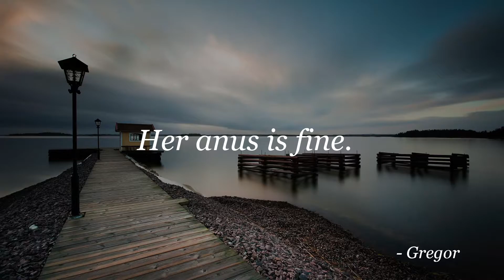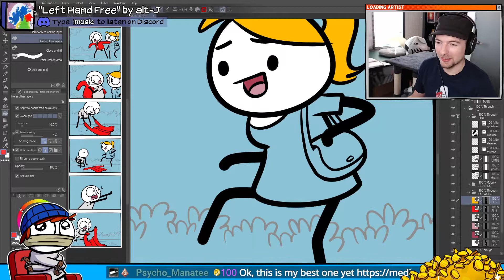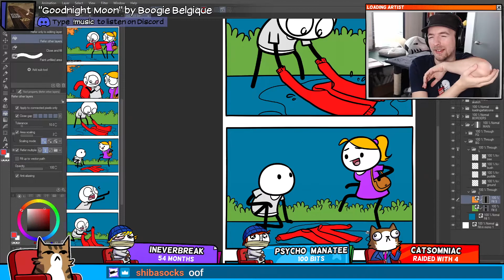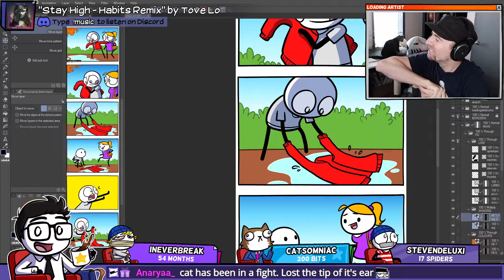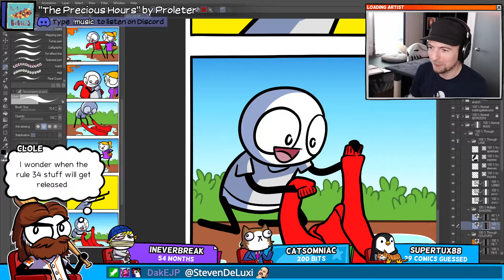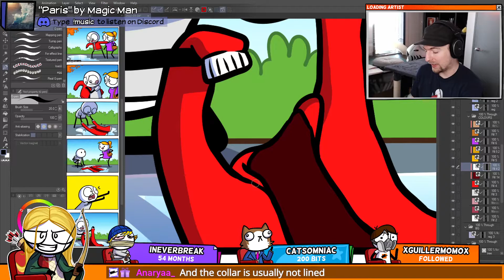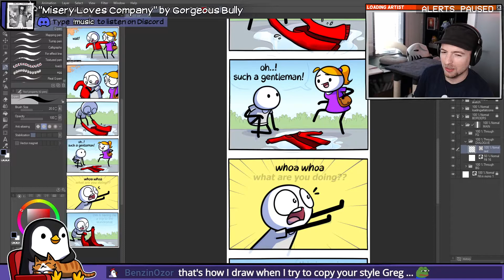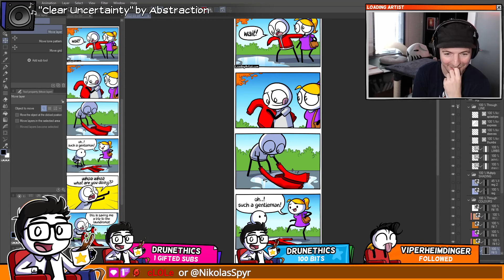COMIC STREAM: Time to Shine (Part 2)